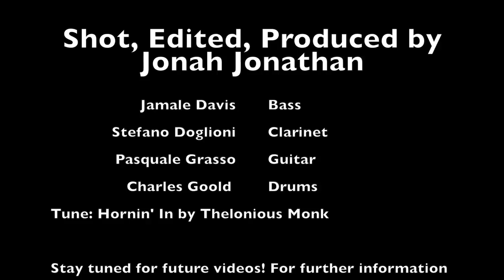Jamale Davis Group Featuring Stefano Doglioni: Hornin' In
Performing Thelonious Monk's Hornin' In Live at Smalls on April 11th, 2013
 Jamale Davis(B), Stefano Doglioni (Cl), Pasquale Grasso (G), Charles Goold(D)